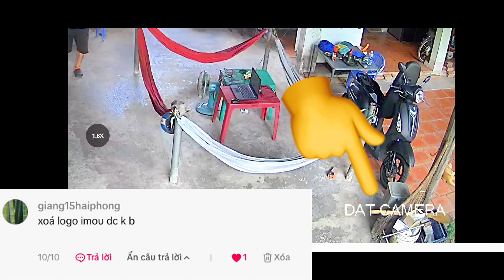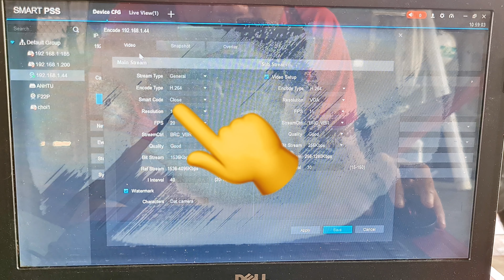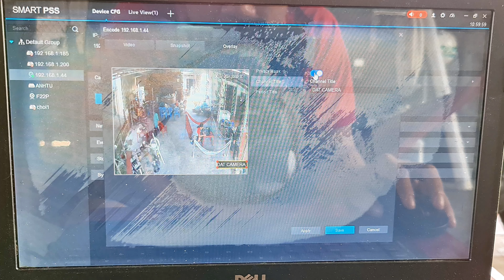Xoá logo camera Imou